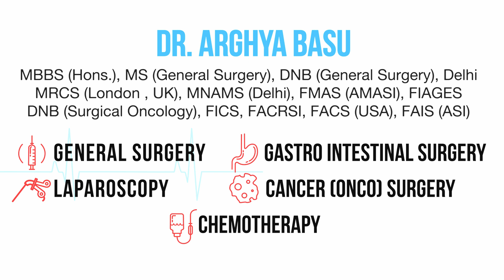Cervical cancer : Causes, Symptoms, and treatment by Dr. Arghya Basu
Cervical cancer is a type of cancer that occurs in the cells of the cervix — the lower part of the uterus that connects to the vagina. Various strains of the Human Papilloma Virus (HPV), a sexually transmitted infection, play a role in causing most cervical cancer.